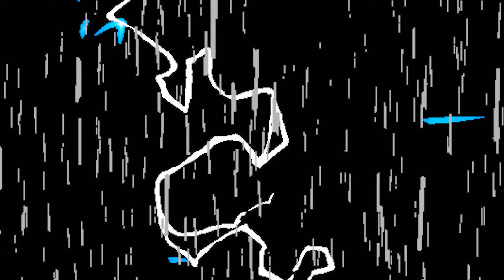KARDEŞİMLE BEDENLERİMİZİ DEĞİŞTİRDİK !?(Roblox Brookhaven 🏡Rp)